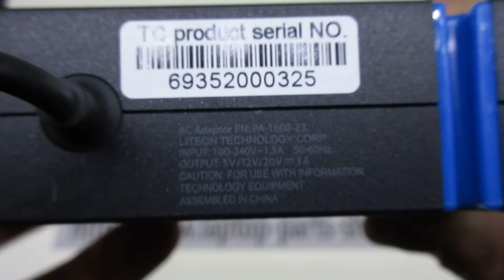Brand New DC-5 141106 Laptop AC Adapter for GOOGLE CHROMEBOOK PIXEL 2015 Series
Parameters:5V/12V/20V,3A, 60W
Connector:type-c
Models Number:
GOOGLE DC-5
GOOGLE 141106
GOOGLE 247
GOOGLE 811769
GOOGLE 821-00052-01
GOOGLE CUDD075-GG0D0-DH
GOOGLE PA-1600-23
GOOGLE D-C4
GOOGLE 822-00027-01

GOOGLE CHROMEBOOK PIXEL 2015